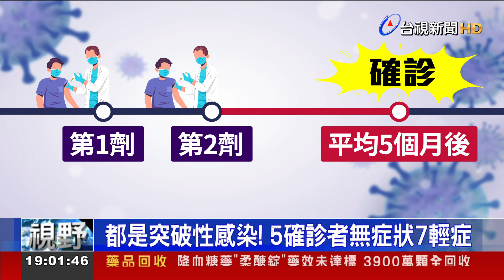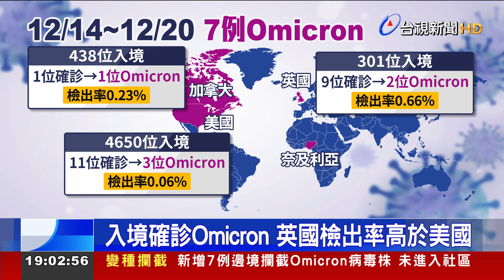Omicron突破性感染 暴增7例累計12例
指揮中心今天(22)公布台灣一口氣增加7例感染Omicron的境外移入個案，分別來自英國、美國、奈及利亞、加拿大。加上過去一週，已有5人感染Omicron變異株，累計目前已有12人感染，他們全部都是突破性感染，距離第二劑疫苗施打，平均間隔5個月才確診，其中有5人沒出現症狀，7人為輕症，Ct值較低的個案，症狀類似感冒，流鼻涕、咳嗽、肌肉痠痛等，症狀跟感染Delta病毒後 也很類似，沒有嗅味覺異常的現象。